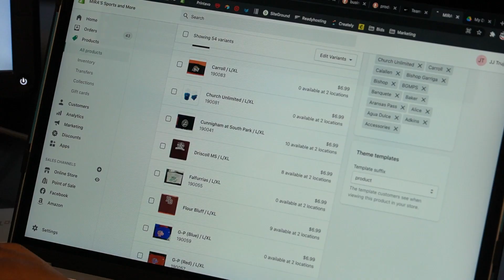Mira's Sports and More Serving South Texas Since 1976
If you grew up playing sports in South Texas, chances are that more than 90 percent of you purchased equipment, uniforms, or even played for a team directly sponsored by Mira's Sports and More.

"I believe that we are an anchor to the community. We have been here since 1976 serving the community. My dad started it back then, and we just love the community and love to serve them with high-end equipment and products. We have a lot of people that have been coming year after year. Their dads brought them, and now they are bringing their kids over, and it is just a blessing to see everybody since they were t-ballers on up to parents now," said Owner Sandra Morales

The success and their connections with the community meant it wasn't long before Manuel and Edelmira Garcia, who started the business in their garage in 1976, would move on to bigger and better opportunities. The first move was to a small shop on Prescott and Gollihar then they packed up and moved to several different locations in the city before finding a home in the Port-Ayers Shopping Center in 1981.

"He used to work at a laundry called Nation Linen Service, and he would do a lot of embroidery, and they were so far behind so they started working on that after hours. From there, they started selling to restaurants, and different places, and we monogrammed caps and so we started doing a lot of the baseball leagues, and that is how all the baseball started.  From there, it just started growing, and we started moving to different places. We had several different locations; we were even at Cullen Mall at one time, and after my father passed away, we ended up here," said Morales.

For nearly 50 years, the family-owned business has become intertwined with sports in Corpus Christi and the surrounding communities.  But like many such companies, it was hit hard by the coronavirus pandemic that closed them down for a short time in March.

"Since we do services for state and government entities, we were able to continue with our production side of it so that helped us out," said Morales.

Regulations didn't require Mira's Sports and More to close, but, by early April, owner Sandra Morales had to find innovative ways to financially keep its doors during the pandemic. One way was by selling masks, which were hard to come by at the time.

"We went ahead and brought those in, and thank God, we had a very good person who came to us and purchased thousands of those masks. That is what kept us afloat. We did supply a lot to friends and family; we donated some out also. It was just a very unknowing situation of what was going to happen or what direction we were going to go," said Morales.

As the months have gone by, business is okay, but they are still trying to find ways to bring in revenue.

"We had an idea of going online even before that. J.J. Trujillo brought that idea to me about going online. We were in the process of going online at that time. So at the beginning, we started with the masks, and now, all over our business, products are online so you can go and look at all of our inventory and purchase," said Morales.

"The masks kind of exploded during that time, but as we offer our full catalog, the orders have been coming in more and more as the days go by. Organically, we are growing, and we are just starting to implement the online marketing strategy. So far, most of what we are getting is organic, and it has been great. We are coming up on searches, and people are able to get what they need," said Web Developer J.J. Trujillo.

As for the staff, many of them would say there is nothing better than being able to talk shop with coaches, athletes and kids all day. They also get to see all the kids grow up and keep in touch with the people they’ve built relationships with over the years.

"Our mission is to be here for you," said Morales.

Story by Roland Rodriguez, Public Relations